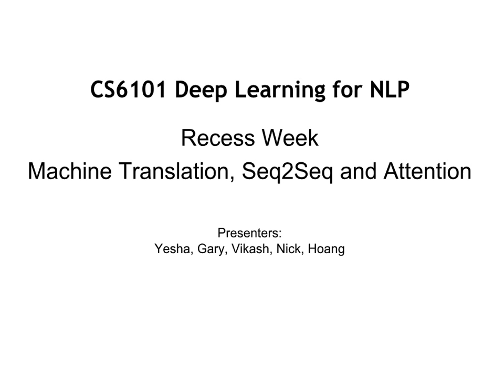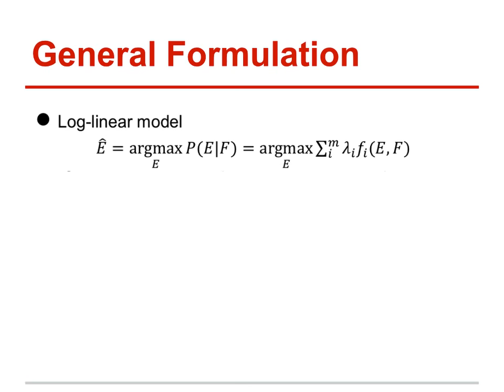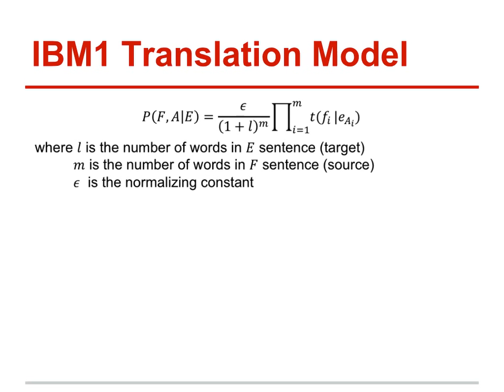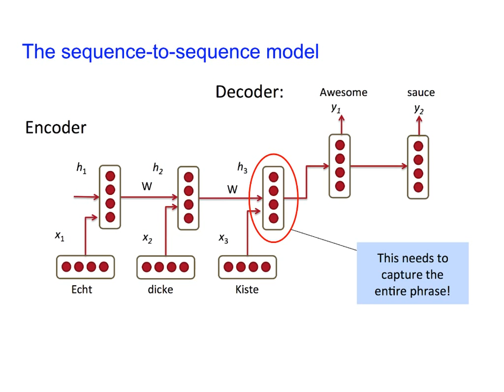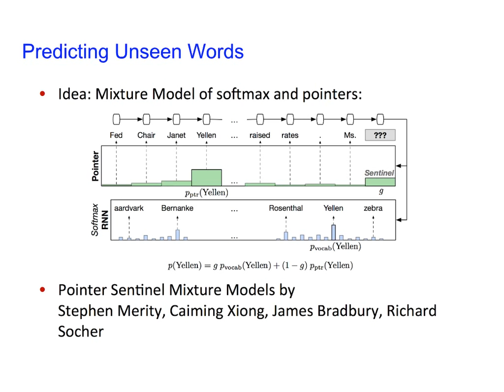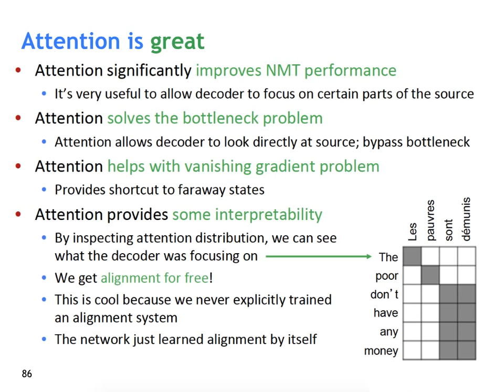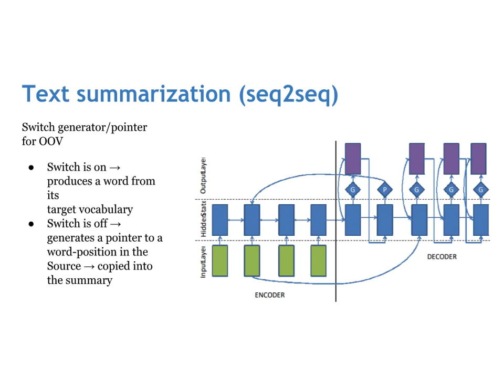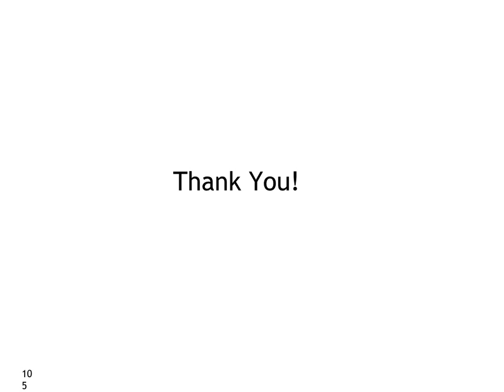[NUS CS6101 Deep Learning for NLP] S Recess - Machine Translation, Seq2seq and Attention